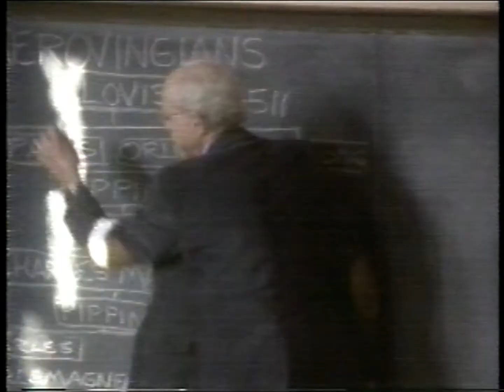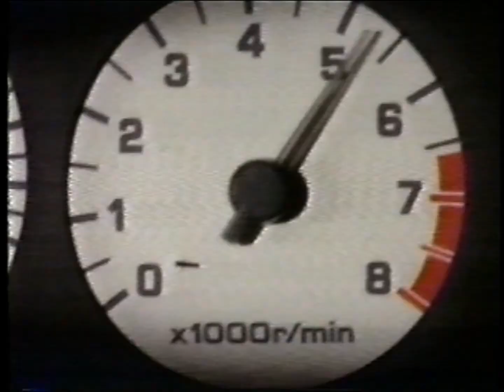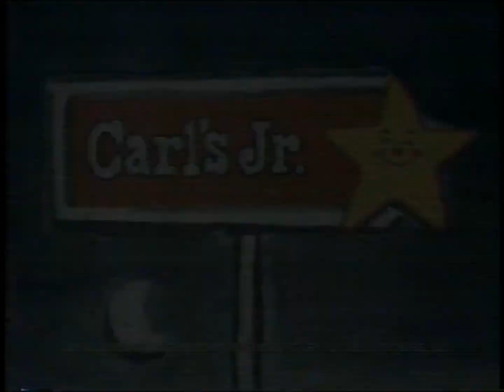KNBC Prime Time Commercial Breaks (Sun. January 5, 1992)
Found at the end of one of my Betamax tapes, this one's a wondrously corny batch of commercials.  I was personally amazed at how many of these I remembered.

What we have here are the final commercial break(s) from an airing of the TV Movie "In The Arms Of A Killer", plus the end credits (including a network VO) and the start of the late newscast (sadly cut off).

Hopefully, I've got it right this time.  This aired on Sunday, January 5, 1992.